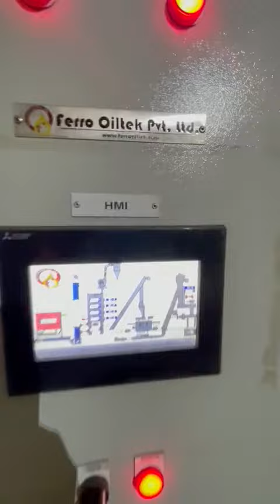Ferro Oiltek Preparatory Oilseed Flaker